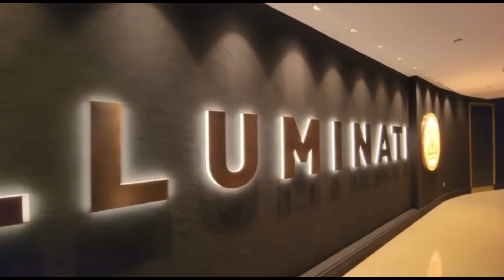|| Aisy logon ko kya kehna chaiye || No words ||